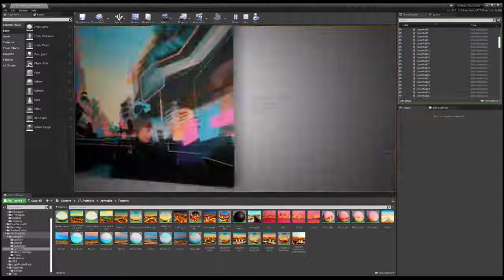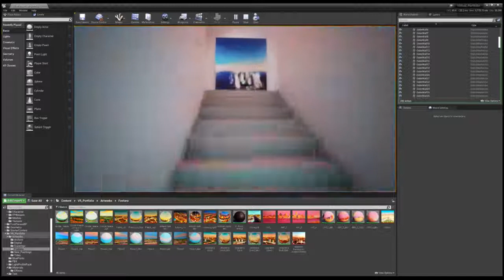Unreal 4 - Virtual Portfolio - Painting | Drawing | Digital March 2021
Working with Unreal 4, Blender, Photoshop, and Music Production( TB-03, MC-303, TB-3 & Blofeld ) I am developing a new Virtual Portfolio and learning the Unreal Engine along the way. Getting the lighting right is proving difficult, but, will get there once I dig deeper into BluePrint and Material node settings.